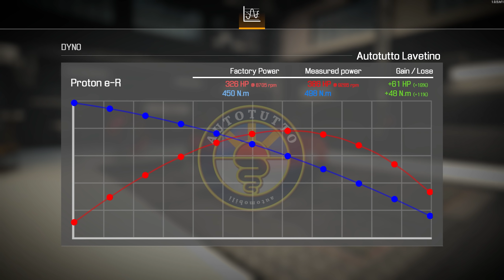Restoration Alfa Romeo 4c - Car Mechanic Simulator 2021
I find of abandoned Alfa Romeo 4c Spider (Autotutto Lavetino) in barn and repair it.
Car Mechanic Simulator 2021 (DLC)

0:00 Purchase
1:01 Сar wash
1:31 Body disassembly
1:51 Suspension disassembly
3:15 Engine disassembly
4:37 Body restoration
5:12 Suspension assembly
6:40 Engine assembly
7:47 Engine compartment
8:24 Body assembly
10:00 Wheels & headlights alignment
10:30 Dyno test
10:46 Vehicle overview
11:13 Test Drive №1
12:04 Test Drive №2
12:40 Results